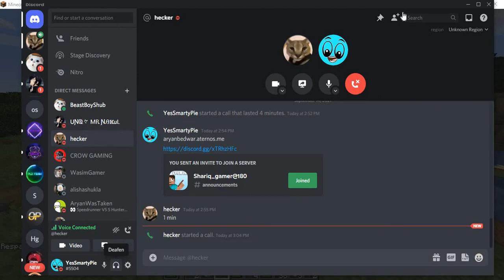Starting of own multiplayer world/ Survival series